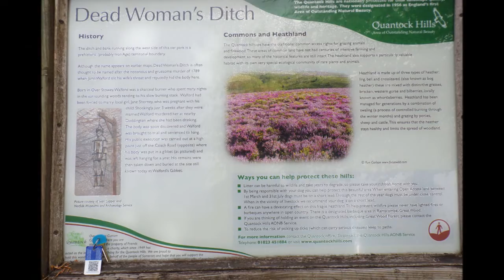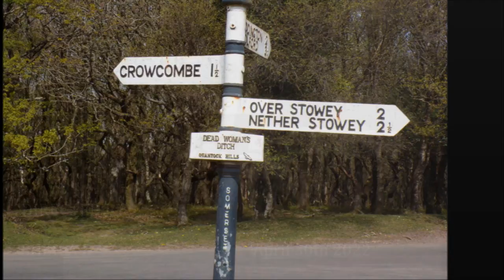A Bicknoller Circular Hike, Part III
On route to Dowsborough Hill Fort I stop to video the ponies, horses and foals--such a beautiful observation.